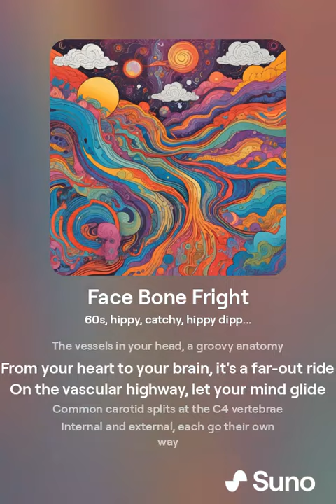Veins Song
Main Education Channel: @keltan